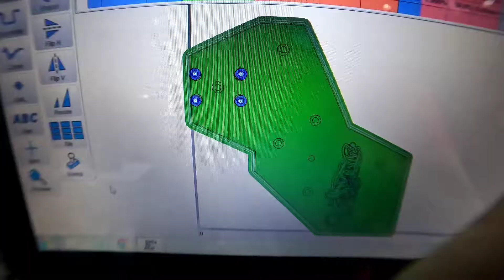เครื่อง mini CNC -แก้ไขชิ้นงาน- estlcam